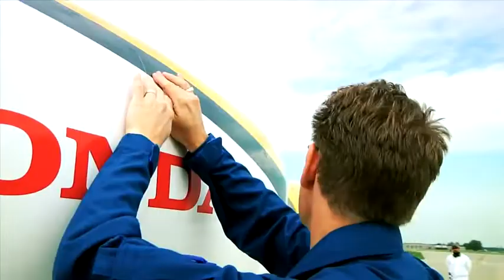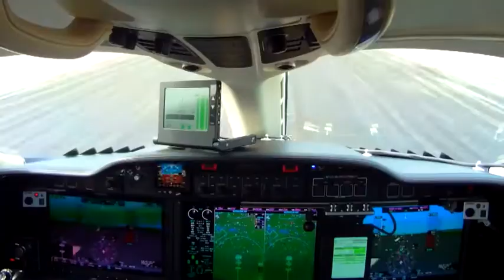HondaJet 4th production aircraft succesfull first flight (2012) | 飛行試験用量産型4号機 初飛行に成功 （2012年）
[video: Honda Motor Co., Ltd. ]

Succeeded in first flight of mass production type 4 Unit for flight test (2012)